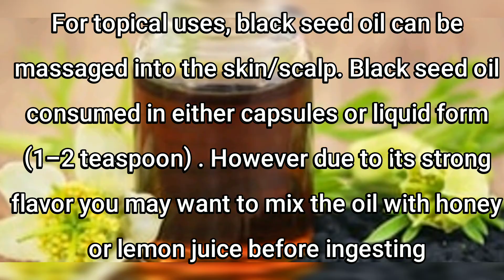Benefits of Black Seed Oil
Hey Hey Heyyy Everybody
Thanks for joining me 🥰
I wanted to share with you guys
some of the benefits of Black Seed Oil
 All of my info comes directly  from  Google and  Healthline

I am Not a Physician

Images are credited to Shutterstock

Edits are credited to MyMovie